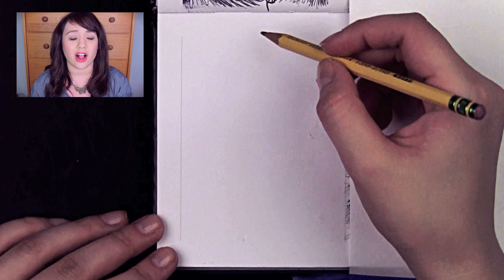Octopus From The Deep Sketch A Day 52 - Kat Sketch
What was the last nightmare that you remember?

ETSY Page To Buy Original Artwork:

(What it Took to Make This)
- 2HB graphite pencil
- ink pen
- 45 minute sketching time